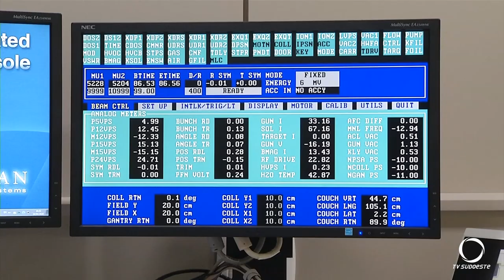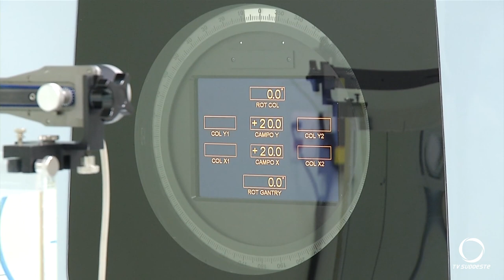Acelerador Linear passa por testes para entrar em funcionamento